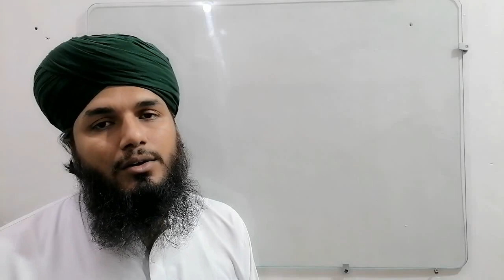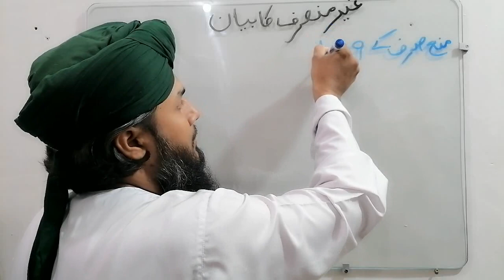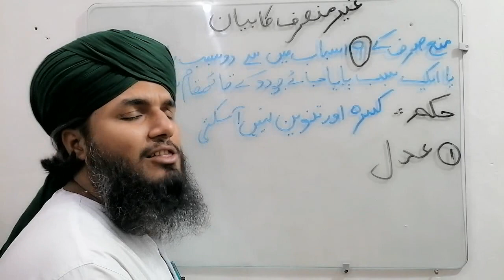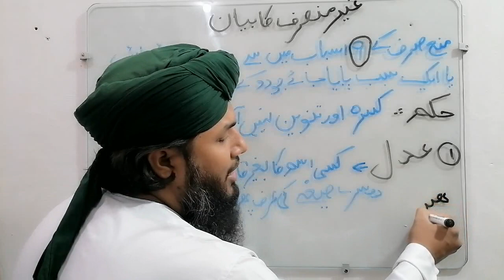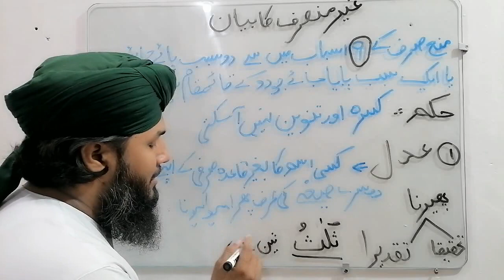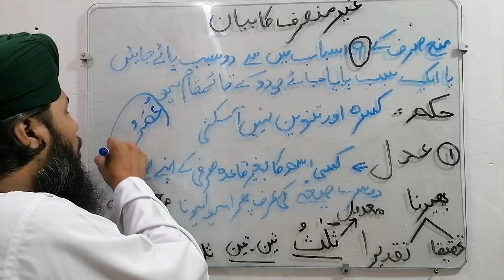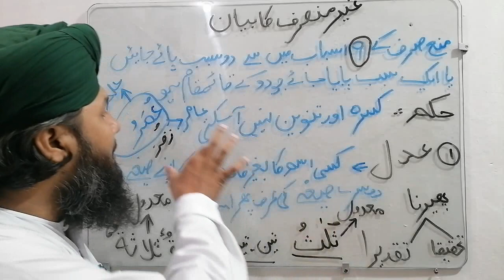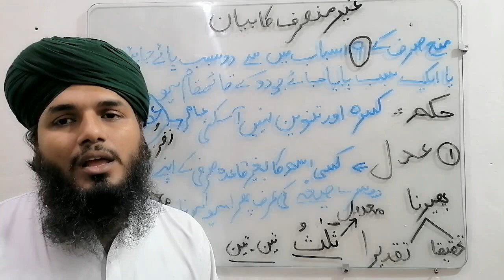GAIR MUNSARIF ASMA || Addal ki tareef || Aerab , Gair Munsarif || Arabic Grammar Series || Ep- 31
Arabic grammar or Arabic language sciences (Arabic: النحو العربي an-naḥw al-‘arabī or Arabic: عُلُوم اللغَة العَرَبِيَّة ulūm al-lughah al-‘arabīyah) is the grammar of the Arabic language. Arabic is a Semitic language and its grammar has many similarities with the grammar of other Semitic languages. Classical Arabic and Modern Standard Arabic have largely the same grammar; colloquial spoken varieties of Arabic can vary in different ways

GAIR MUNSARIF ASMA || Addal ki tareef || Aeraab aur Gair Munsarif || Arabic Grammar Series || Ep- 31 ||